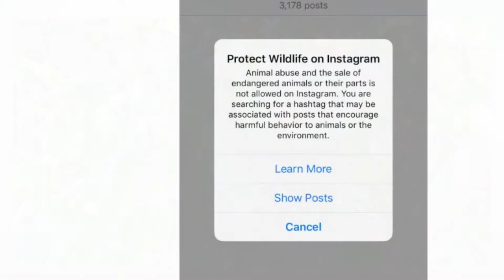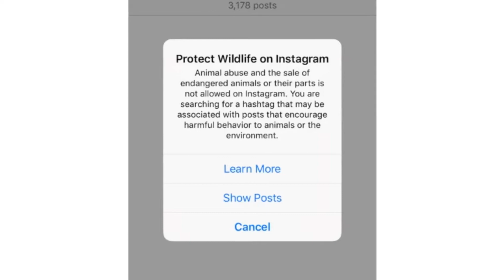Hundreds of Instagram hashtags will now trigger animal a buse alerts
That selfie with the adorably lazy sloth can have an impact on the animal more than people realize — so starting Monday Instagram is warning users about their photos' potential link to animal abuse and harm.

The photo-sharing social network has hundreds of hashtags in their system that will now trigger a pop-up message when used or searched.

The warning text will alert the user about "harmful behavior to animals or the environment," such as poaching at eco-tourism companies or illegal animal trade networks.

SEE ALSO: Taking selfies with sloths sounds cute, but you could be supporting poachers